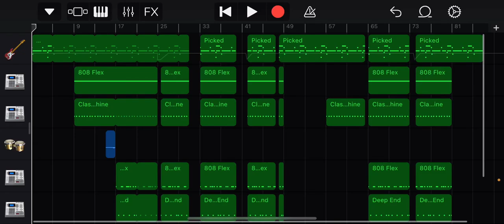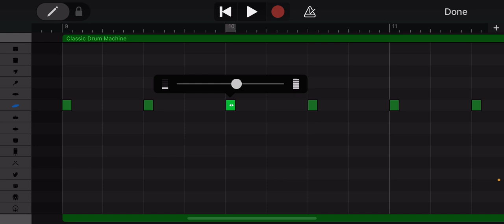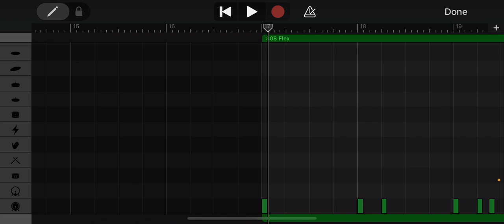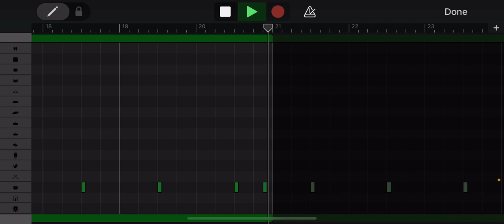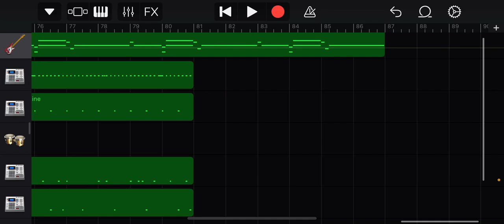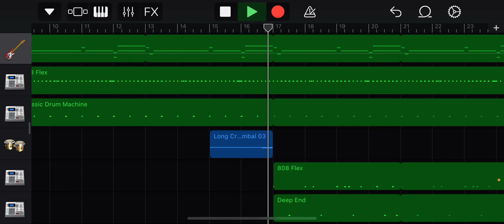lil peep hellboy - garageband tutorial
leave suggestions in the comments